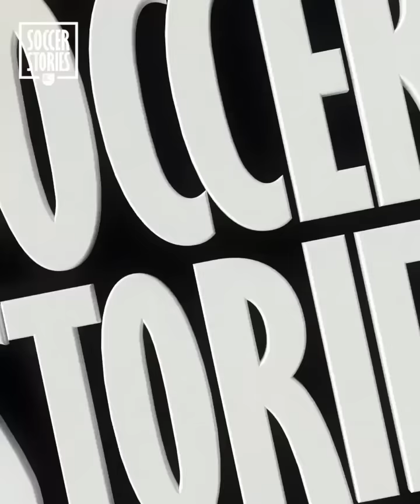The truth behind this photo of Ivan Rakitic | Oh My Goal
A photo of Ivan Rakitic looking very strange, with a long moustache and a mullet often circulates on social media. And often, the caption says that the photo dates back to his days at FC Basel.
But is this true? Where does this photo of Ivan Rakitic really come from? Also find out how Cristiano Ronaldo and Séan Garnier also tricked everyone by disguising themselves!